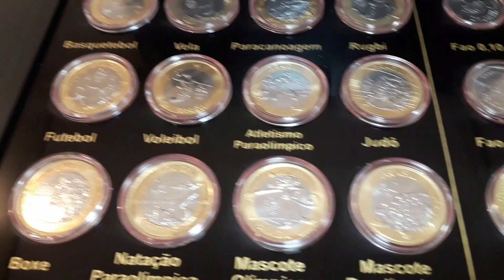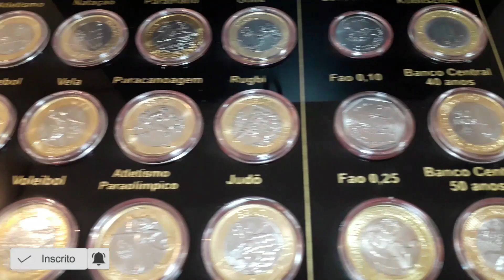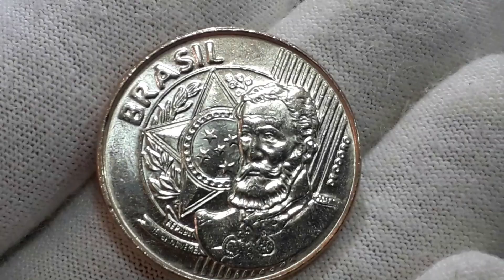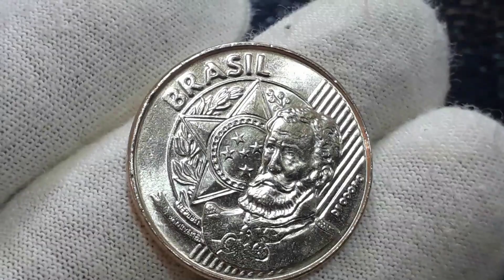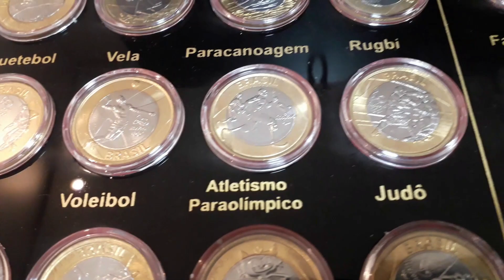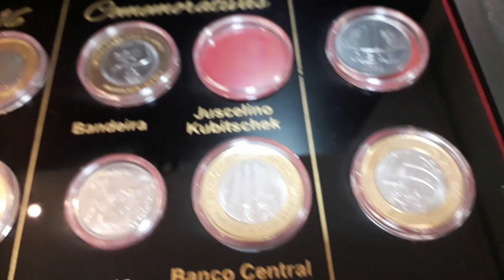Incrível! 🤑 Moeda Valiosa 25 centavos 2016 Baixa Tiragem / Coleção Cobiçada💲 Quem Tem Se Deu Bem💲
ncrível Moeda Valiosa 25 centavos 2016 Baixa Tiragem Coleção Cobiçada Quem Tem Se Deu Bem, apresenta a moeda de 25 centavos de 2016 que tem no seus fatores que agregam valores uma baixa e o seu estado de conservação. ncrível Moeda Valiosa 25 centavos 2016 Baixa Tiragem Coleção Cobiçada Quem Tem Se Deu Bem vamos detalhes do estado conservação e detalhes técnico de uma das moedas mais valiosa da nossa numismátca, da família do REAL.